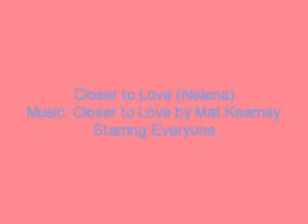Cinderella (Nelena) E.35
Selena's POV...
I walked to the pier and sat down at the end of it. Swinging my feet away and watching the waves hit the poles. My life is what Miley wanted it to be. I had my mind wrapped up in this dance and now I can't even go. I'm not even gonna try to go to the stupid dance. Miley made my life a living hell once again and there's absolutely nothing I can do. I wish that I could do something, but I might end up going to jail or prison, so I just need to suck it up and move on. I started sobbing and couldn't think of reason not to be. I thought I was doing something awesome and something really productive, but looks like I can't because someone's always there to mess them up. Nick has been calling me and I haven't been answering. I don't wanna talk to anyone right now. It's not important, so I turned my phone off. He'll understand, I just know it. I just notice, I haven't packed since I got home. Maybe it's gonna take a couple days for me to pack up. I sat there at the pier for like hlaf an hour.
Selena-*sitting at the pier, alone*
Nick-*walks up* Selena?
Selena-*startled* What are you doing here?
Nick- Looking for you, what are you doing here alone?
Selena- Just being isolated I guess. Did your mom call me or something?
Nick- No, not really. I was just wondering what was going on. You dodged my calls and all.
Selena- I didn't think they'll be serious, so go figure. Did you need something?
Nick- No, I was just wondering where you were. Are you ok?
Selena- Nick, I can't go to the dance.
Nick- Why?
Selena- Because your ex girlfriend fucking ruined our dresses, me and Vanessa! She snuck into Vanessa's house and stole our dresses, then found a rainy puddle and just left them there. It's too late to go get another dress meaning, I can't go. It was a nice thought, but I need to forfeit this one and wait for another.
Nick- Selena, you can't just give up like that. What about your word?
Selena- I never put my word on this dance, Nick.  I just think that we should stay away from each other. Miley's not exactly liking the idea and she's against it.
Nick- Who cares what Miley says?
Selena- Nick, she's not gonna stop until I'm begging her and I don't feel like doing it, so this would be the easier way. You can't see me anymore because she might do something realy critical and it'll be hard on the both of us. I really had no idea of what she's capable of doing.
Nick- She's just being a bitch because she's not getting her way.
Selena- Seriously Nick? Well I'm gonna be a bitch and not talk about it anymore. I don't think that we should talk anymore. I'm sorry for not making that clear earlier.*walks away*
Nick-*scoffs, stands there*
Nick's POV...
I can't believe it, Selena's letting Miley win. I thought that she had a word that she was going to the dance but I guess I was wrong. I wish that this never happened because I really like Selena. But Selena being in this insecure state and making it really hard to move forward. She left and I just sat there. I need to get this through Miley's thick skull that she's the one that placed this upon herself. But Selena will come first because I like her more.